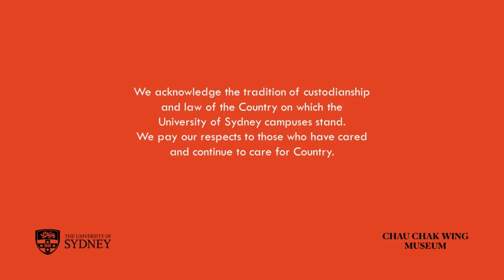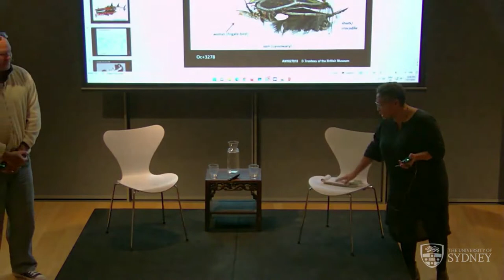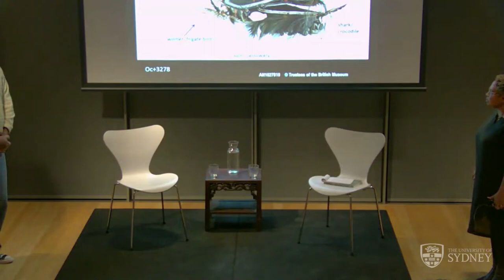Masked Histories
The turtle-shell masks produced by Torres Strait Islanders in the 19th century are intriguing and dynamic but have been apart from the makers' descendants in European museums.

Join Torres Strait Islander historian and curator Leah Lui-Chivizhe and artist Alick Tipoti in conversation as they reflect on the making and makers of Zenadth Kes (Torres Strait) masks.